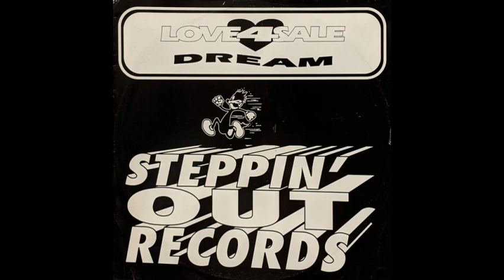love 4 sale dream tom wilson mix